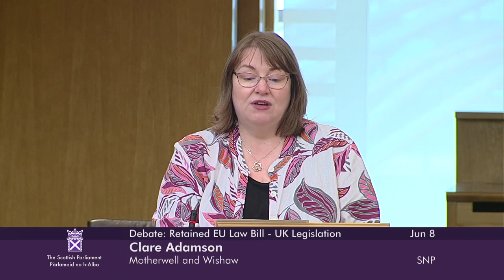Scottish Government Debate: Retained EU Law (Revocation and Reform) Bill – UK Legislation - 8 June 2